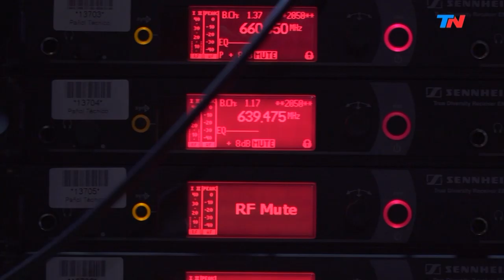Magdalena Espoueys en HORA 25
Magadalena Espoueys tuvo un accidente a los 11 años y nunca más pudo volver a caminar. Tiene una perra de asistencia que llama Moli y vino a charlar con Jorge Lanata sobre los desafíos que supera día a día.

Fragmento de "Hora 25" emitido el Martes 6 de Agosto de 2019.